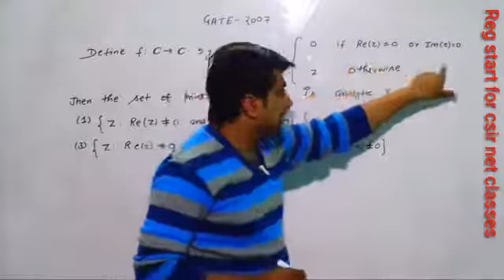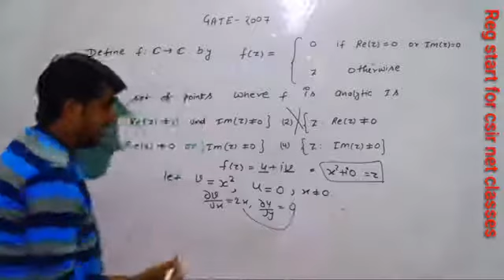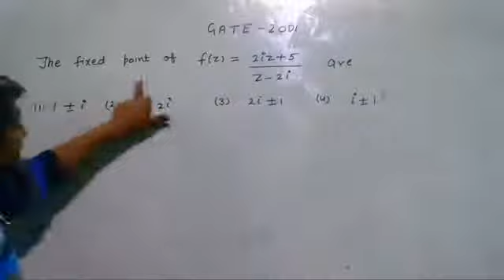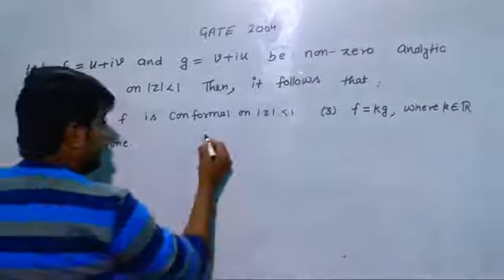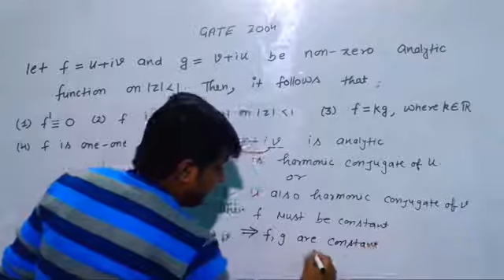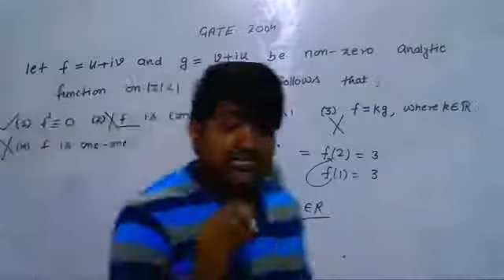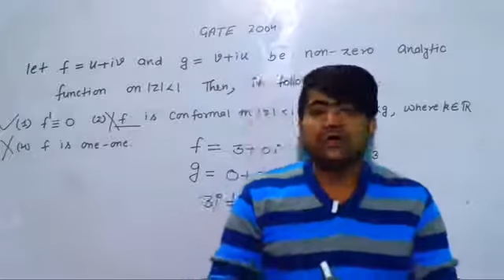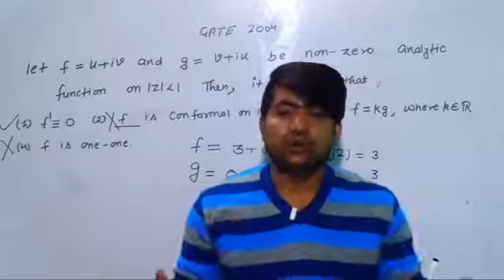on complex by Balwan sir